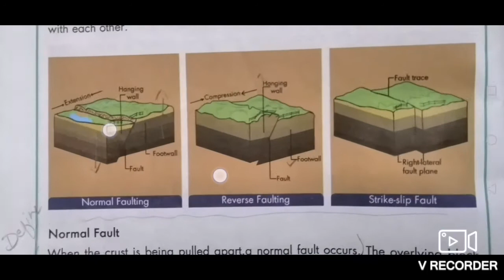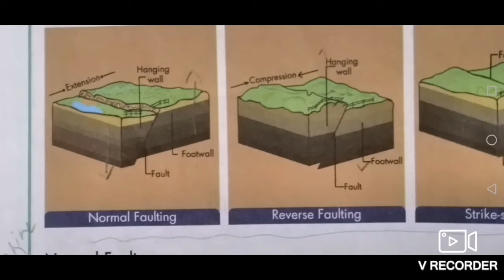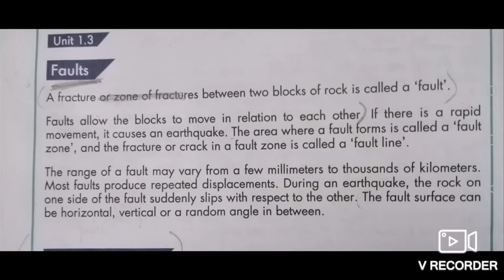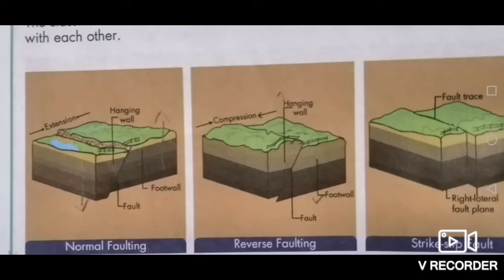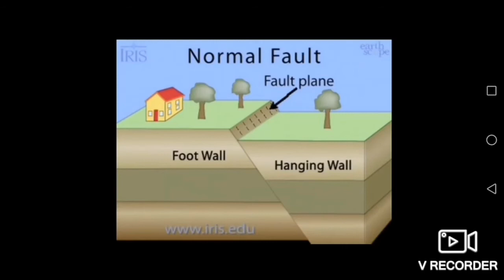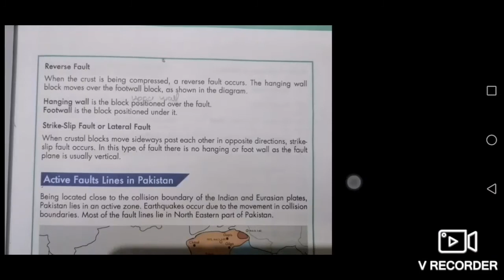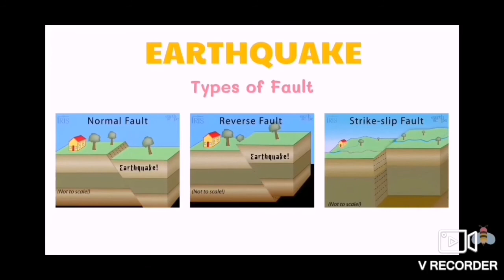The Earth || Geography || Lecture 10 || Grade 7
Faults and Types of Faults

Reading (Pg # 10 & 11)